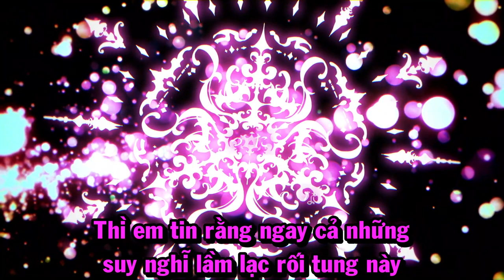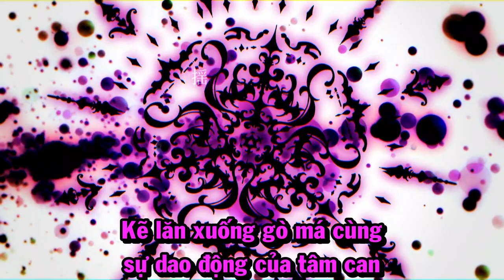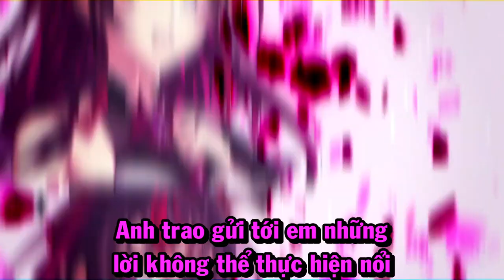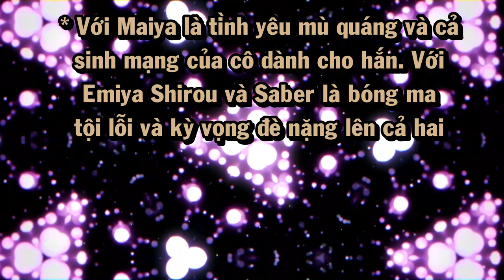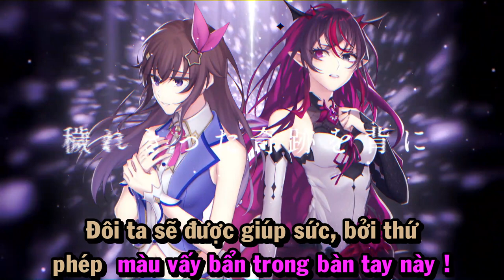[Hololive Vietsub Cover Song] Oath SIgn - Tokino Sora feat Irys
Dấu tuyên thệ